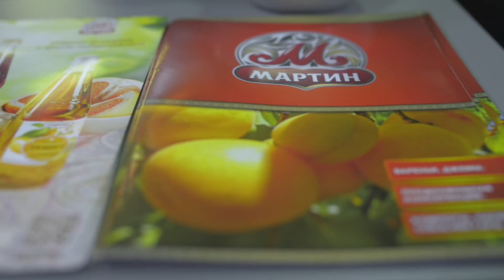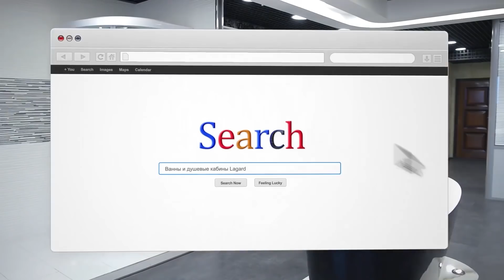Заказать видео для бизнеса. Заказать видеоролик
Заказать видео для бизнеса, видео презентаций, а также разработку стратегии видеомаркетинга и продвижение видеороликов вы можете на сайте
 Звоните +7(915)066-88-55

Продакшн студия видео маркетинга NAVIDUU создает видеоролики для вашего бизнеса. Благодаря подходящему именно вашему бизнесу видеоконтенту и правильному его продвижению, вы можете увеличить свои продажи и привлечь новых клиентов. Чтобы видео было продающим, должна быть составлена стратегия видео маркетинга, продуманы каналы распространения, определены целевая аудитория, цели, последовательность шагов, и проведен анализ в конце компании. Заказать видеоролик Вы можете на сайте naviduu.ru

 Наша видео студия может взять на себя полностью производство видеороликов. Как заказать видео для бизнеса? Вы можете создать видео презентацию для бизнеса, заказать видеоролик для facebook или показа в торговых центрах, снять корпоративный фильм или видеоролик, раскрывающий суть вашей компании или одного вашего направления.

 Продающим видео могут быть и видео интервью, видео отзывы, видео инструкции, видео уроки, которые показывают уровень вашей экспертности. С помощью увеличения доверия к вам потенциальных клиентов, вы можете увеличить продажи и привлечь новых клиентов. Наша видео студия NAVIDUU занимается видео маркетингом под ключ, то есть мы разрабатываем стратегию видео маркетинга, занимаемся производством видео, а также продвигаем видеоролики и каналы в интернете.

▶ ▶ ▶ Студия видеомаркетинга для бизнеса NAVIDUU увеличивает продажи с помощью разработки, производства и продвижения презентационного ролика. Благодаря подходящему именно вашему бизнесу видеоконтенту, эффективной рекламы в интернете и правильному ее продвижению, вы сможете ответить на вопросы:
«Как увеличить продажи в магазине, увеличить розничные и оптовые продажи?».

 ▶ ▶ ▶ Наша видео студия может взять на себя создание видео презентаций. Какой видеоконтент может быть? Вы можете заказать видео презентацию для бизнеса, заказать презентационный ролик, видеоролик для facebook или показа в торговых центрах, снять корпоративный фильм или видеоролик, раскрывающий суть вашей компании или одного вашего направления.

★ NAVIDUU ★ Заказать видео для бизнеса. Заказать видеоролик